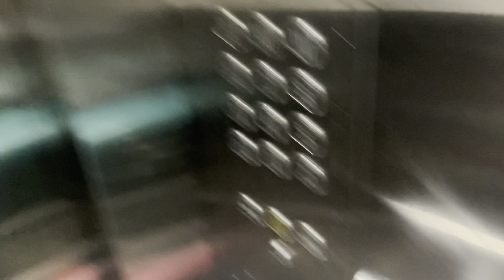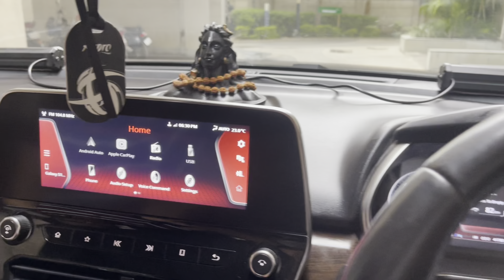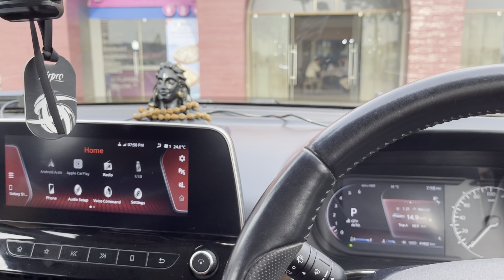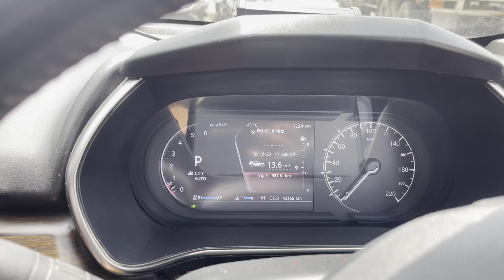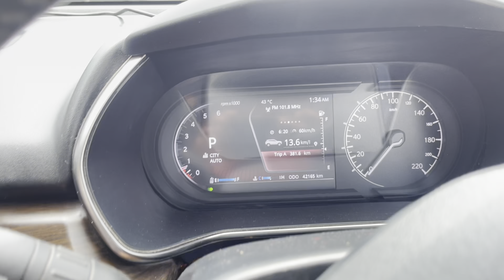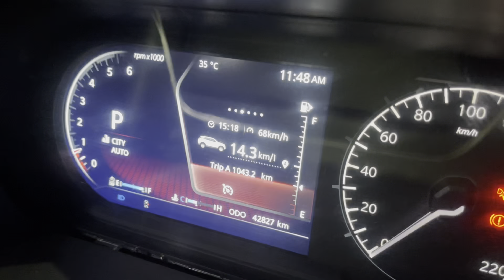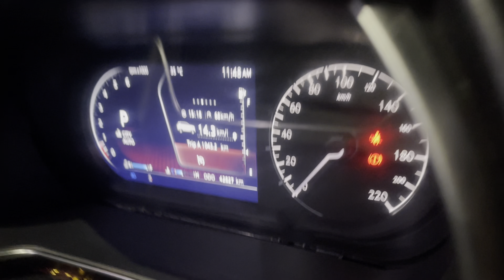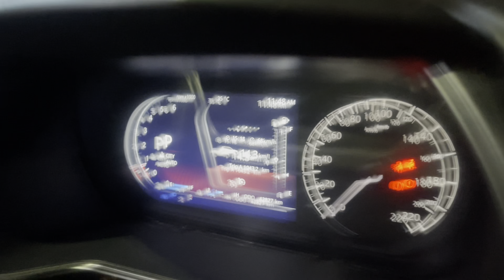Ekdin e drive kore Kolkata theke Lucknow gelam, last e pelam Thanda Galauti Kabab!!😷🤧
We did this Roadtrip last month, we drove all the way from Kolkata to Zanskar (route: Kolkata - Lucknow - chandigarh- manali - jispa - Gumbo Ranjan- Padum- Kargil- suru valley- Sonamarg- Srinagar- Delhi- Kolkata ).. this was one of the most adventurous Roadtrip we did till date.. don’t miss any of the episodes!!